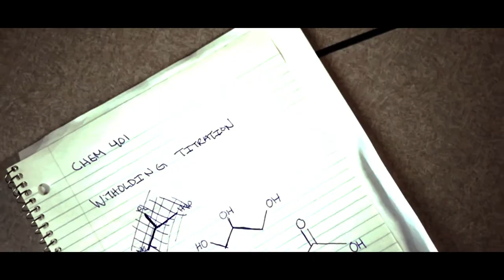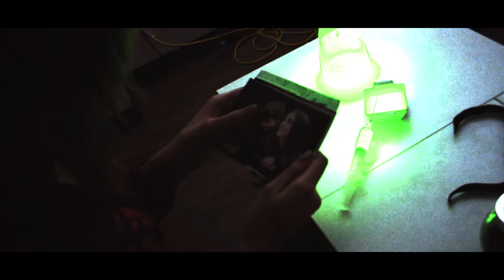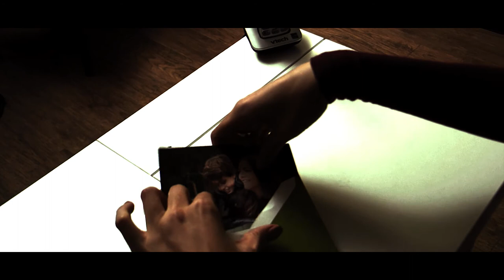Glimpse E3 - Not Real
Award Winning Student Short Film